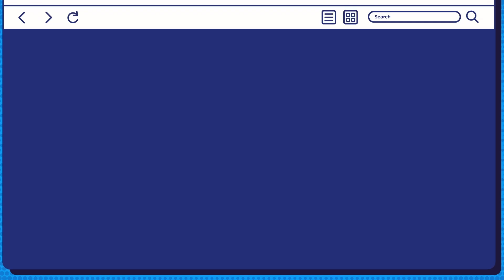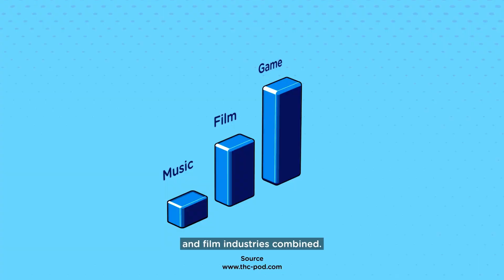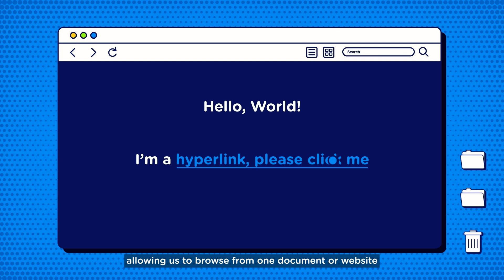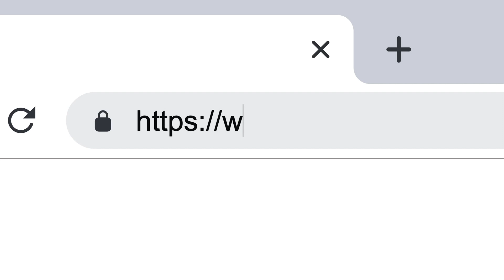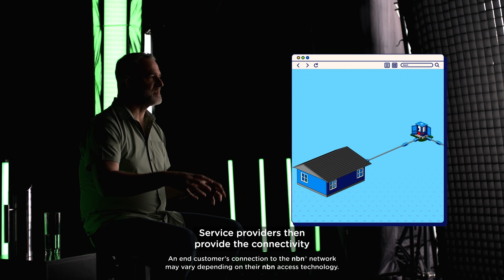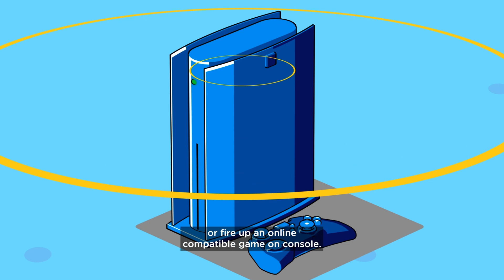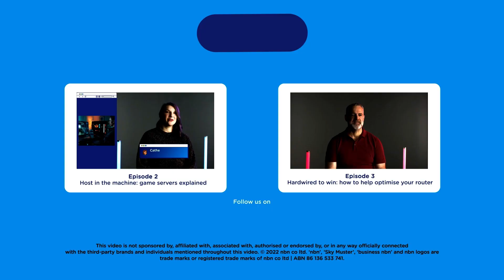The Ping: Episode 1 - Data Quest: The internet explained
🎮 Introducing: The Ping - our new web series covering all things gaming, tech and the world online.
In episode 1, we go on a journey through the timeline of the internet since its inception to where it is today 👾

Understanding how the internet works and how to optimise your connection during gameplay can help provide you with the edge when it comes to clutching a round. Now with more TikToks to watch and larger game downloads, high-speed broadband is definitely more important than ever. Through our continued evolution of the nbn® network, we’re proud to be supporting the gaming community and meeting the digital needs of Australian gamers now, and into the future.